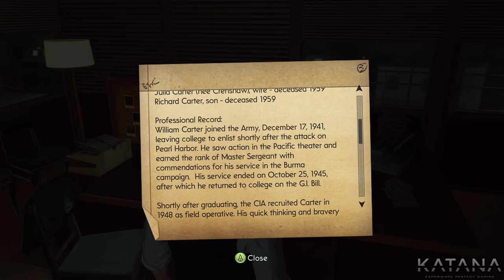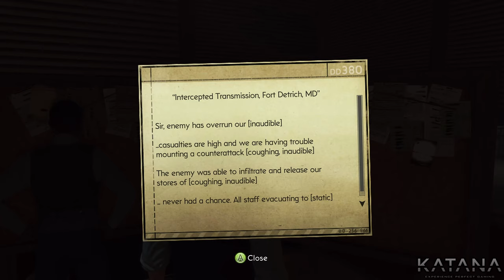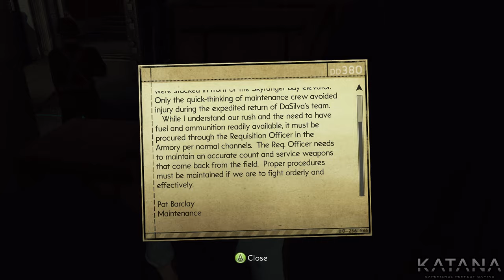The Bureau XCOM Declassified Walkthrough | Part 2 | Commander | Base Visit 1: Welcome to XCOM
The Bureau XCOM Declassified walkthrough on Commander difficulty with no commentary.